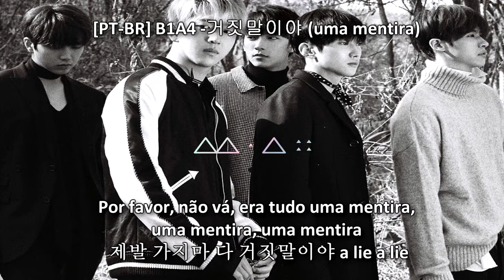[LETRA PT-BR] B1A4 - 거짓말이야 (Uma mentira)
Eu digo, eu digo isso de novo
I say 다시 말하지만
Mas eu acho que nós estávamos destinados a terminar aqui
우리의 인연은 여기까진 것 같아
Você diz, para eu conhecer uma boa pessoa
you say 좋은 사람 꼭 만나
Nosso amor deve ter sido mais fraco do que pensávamos
우리의 사랑은 생각보다 얕았나 보다

Nos separamos dessa forma, a diferença aumenta
이렇게 우린 갈라져 틈이 갈라져
A minha imagem quando me afasto de você
너를 등지고 돌아서는
Deve ser lamentável
내 모습은 초라하겠죠

O que eu disse era mentira
내가 했던 말은 거짓말이야
Que você devia ir embora, era mentira, uma mentira uma mentira
떠나가란 말 다 거짓말이야 a lie a lie
Por favor, não vá, era tudo uma mentira, uma mentira
제발 가지마 다 거짓말이야 a lie
Porque tudo era uma mentira
모두 거짓말이기에

Eu digo palavras dolorosas e me afasto
상처뿐인 말만 늘어놓고 뒤 돌아가
Embora possamos viver o dia seguinte como se nada tivesse acontecido
내일이면 다시 아무렇지 않게 살아가겠지만
Entre você e eu, nosso destino
너와 내 사이 운명
Se não pudermos romper facilmente
쉽게 끊을 수는 없다면
Podemos voltar ao que éramos
다시 돌아갈 수 있을까 예전의 모습처럼
Aquele sorriso brilhante se torna lágrimas que caem
환하게 웃던 미소가 눈물이 되어 흐르고
E essa música que cantamos juntos molha o meu coração
같이 부르던 이 노래가 내 맘을 적시고
Quando vejo suas costas ficando menores enquanto se afasta
점처럼 작아져 가는그대 뒷모습 바라볼 때면
A chuva vem e me conforta
비가 내리며 나를 위로 해주네
Minha triste querida
슬픈 그대여

Seu sorriso que foi enterrado na escuridão
어둠 속에 묻혀있던 너의 미소
Você que era a luz do sol presa na escuridão todos os dias
매일 암흑 속에 갇혀 있던 너란 햇빛
Eu vou te deixar ir para a brilhante luz solar agora
이젠 보내줄게 밝은 햇살 속에
Você viverá lá
네가 살고 있었다는 걸
Sua sombra fraca que não tem força
언제나 힘없이 처져 있던 너의 그림자
Você que morde seu lábio em solidão
항상 입술을 깨물며 고독하게 너는 혼자
Você suporta a dor sozinha, engole suas lágrimas
고통을 참으며 눈물 삼키며
E vive cada dia em agonia
하루하루를 넌 괴롭게 보내잖아

O que eu disse era uma mentira
Por favor, não vá, era tudo uma mentira, uma mentira, uma mentira
제발 가지마 다 거짓말이야 a lie a lie
Deixe-me, seja feliz, seja a mais feliz de todas
나를 떠나가 행복해 제발 더 행복해
Eu digo, eu digo isso novamente